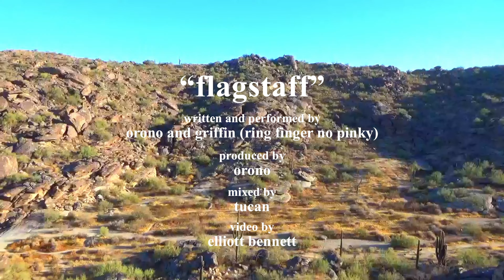flagstaff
written and performed by orono and griffin ( @ringfingernopinky7249 )
produced by orono
mixed by tucan
video by elliott bennett